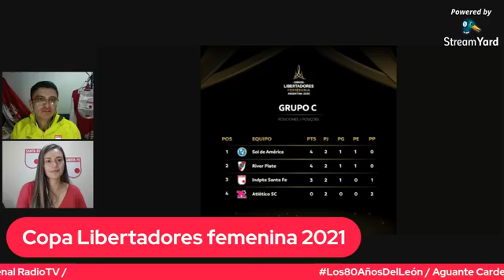CAPÍTULO 15, Aguante Cardenal RadioTV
Actualidad de SantaFe